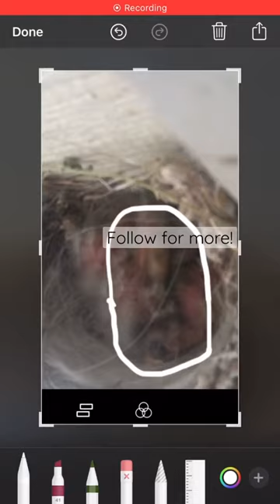1 house finch chick died..